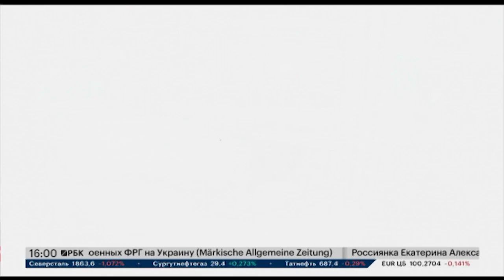Новости 28.03.2024 16:00